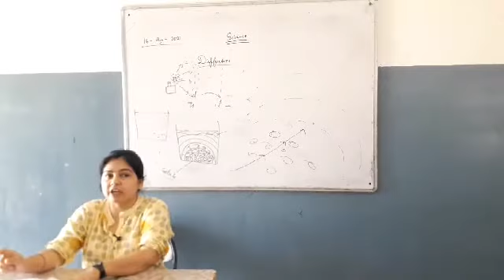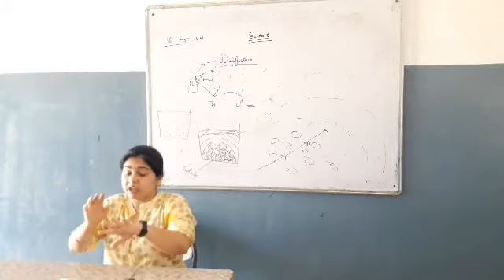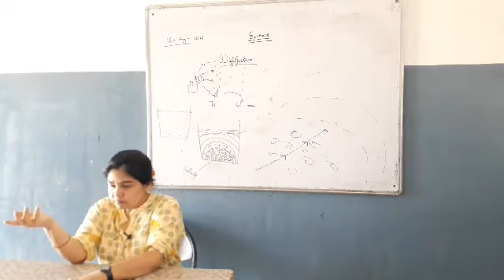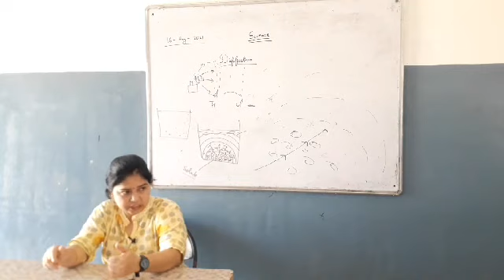discovery of cell. chemistry by shweta ma'am